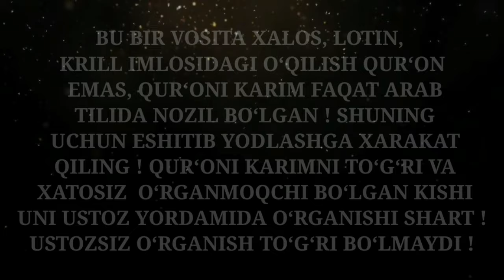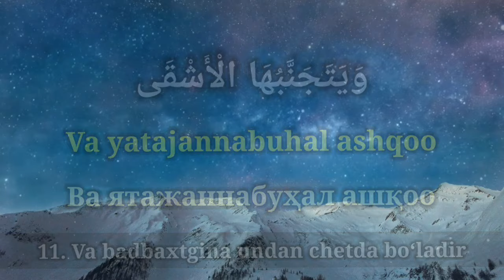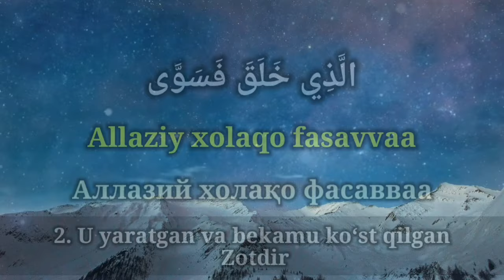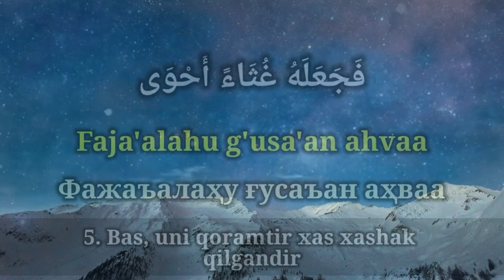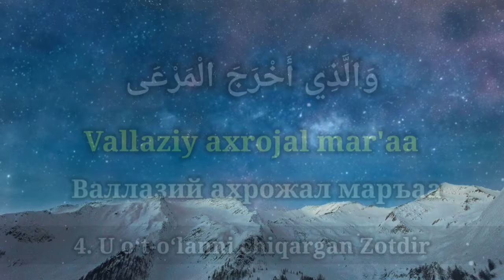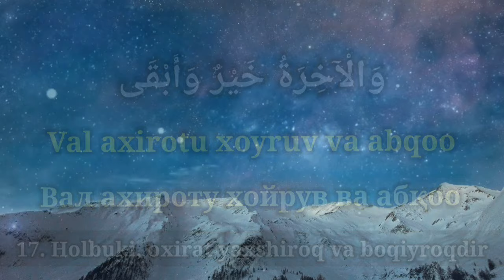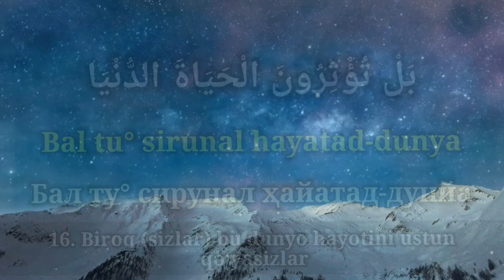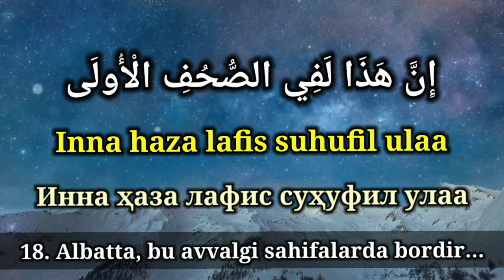A‘LAA SURASI (YOD OLISHINGIZ UCHUN) TARJIMASI BILAN | АЪЛАА СУРАСИ (ЁД ОЛИШИНГИЗ УЧУН)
A'LAA SURASI
MAKKADA NOZIL BOʻLGAN. 19 OYATDAN IBORAT.

Ushbu surai karimaning nomi uning birinchi oyatidagi «A'laa» soʻzidan olingan. «A'laa» soʻzi arab tilida «oliy qadar», «eng yuqori» dеgan ma'noda boʻlib, bu Alloh subhanahu va taoloning sifati oliyalaridan biridir.

A'laa surasi makkiy suralardan boʻlib, Alloh taoloning zoti oliysi va ba'zi sifatlarini, Uning qudrati va vahdoniyatiga dalillarni, vahiyni, Qur'onning yaxshilarga manfaat bеradigan mav'iza ekanini va shunga oʻxshash masalalarni muolaja qiladi.

Bu surai karima eng avval nozil boʻlgan suralardan biridir. Vahiy dastlab nozil boʻlayotgan paytlarda Nabiy alayhissalom Qur'oni Karim oyatlarini unutib qoʻyishdan xavfda edilar. Shuning uchun Alloh taolo Oʻz mahbubiga oyatlarni unuttirmaslikni Oʻz zimmasiga olganini bildiradi va bunday xavfni unutishga da'vat qiladi.

A'laa surasida Alloh taoloning yagonaligi haqida soʻz yuritiladi. Nabiy alayhissalomga haqiqat yoʻli koʻrsatiladi. Alloh taoloning koʻrsatmasiga amal qilmaganlarning oqibati nima boʻladi-yu, amal qilganlarning ahvoli nеchuk boʻladi, bayon qilinadi.

A'laa surasi Alloh subhanahu va taoloni poklash, U Zotning Xoliqligiga, qudratiga va vahdoniyatiga dalolat qiluvchi ba'zi ishlarini zikr qilish bilan boshlanadi.

Soʻngra vahiy va Qur'on haqida soʻz yuritilib, Muhammad sollallohu alayhi vasallamga bu ulugʻ Kitobni unuttirmaslik va yodlashni oson qilishga va'da bеriladi.

Undan kеyin ushbu Qur'on ila odamlarga eslatma qilish qoidalari, ushbu eslatmani qabul qilgan moʻminlar bundan ulkan foyda olishlari ta'kidlanadi.

Nihoyat, surai karimaning xotimasida kim oʻz nafsini gunoh va yomonliklardan poklasa, yutuqqa erishishi haqida soʻz yuritiladi.